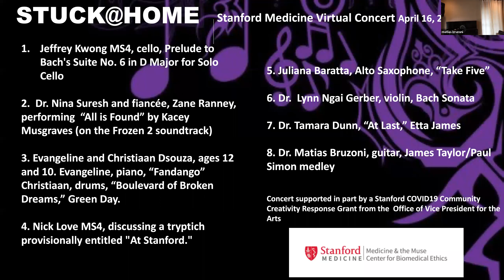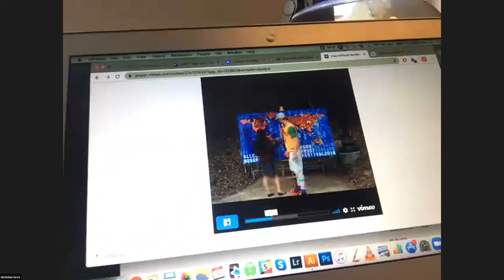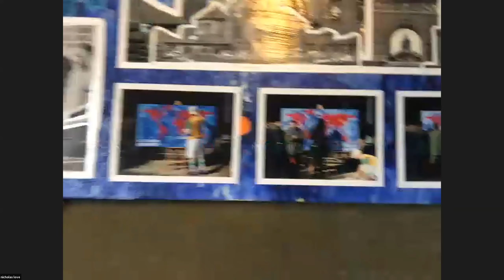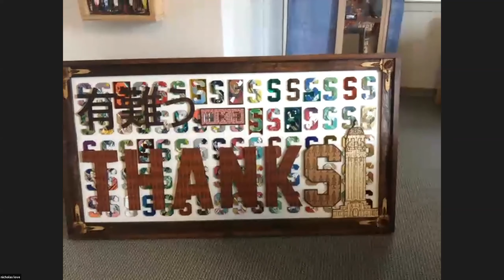Full Concert 4: Stanford Medicine's 4th Stuck@Home Concert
This video presents one of the weekly Stanford Medicine Stuck@Home Concerts, which features medical students, residents, faculty and colleagues playing music in their homes.

The series is a virtual replacement for the planned inaugural Stanford Medicine Spring Symphony Concert, and has been a welcome respite for those on the front lines and others who find music a solace while sheltering in place during the COVID-19 pandemic.

Stuck@Home Concerts will continue until the shelter in place orders are lifted. The series is co-lead by Dr. Bryant Lin, clinical associate professor of medicine and co-director of the Center for Asian Health Research and Education (CARE); and Jacqueline Genovese, executive director of Stanford's Medicine & the Muse Program in the Center for Biomedical Ethics.